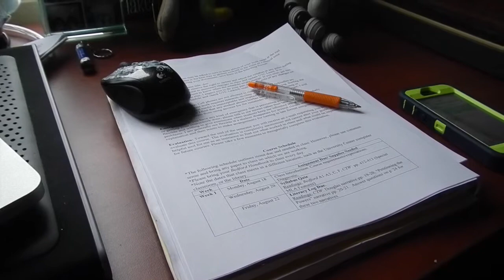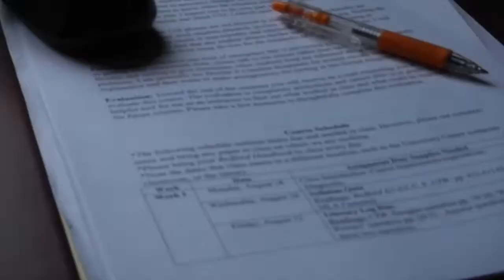Vlog 7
Kayla starts her first day of college!